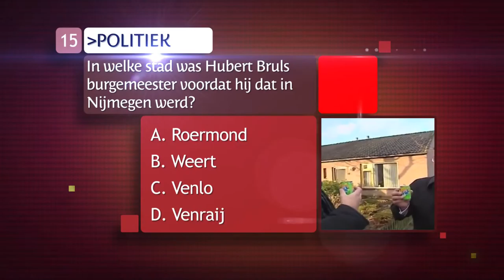De Ultieme Nijmegen Kennis Quiz vraag 15